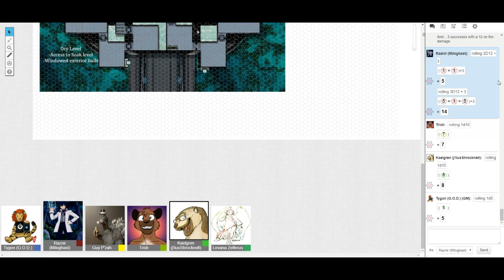Exhibit 13 - An HSD Test Game - Episode 017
Project Red - Part 1

The seventeenth session of the HC SVNT DRACONES 2nd edition alpha test campaign I am running.

A new mission! An old face. A new bird!

Once more my thanks go to Raznir for recording (and streaming!) these sessions.

HC SVNT DACONES is a post-human sci-fi role play game.